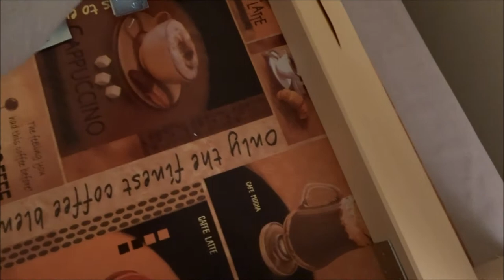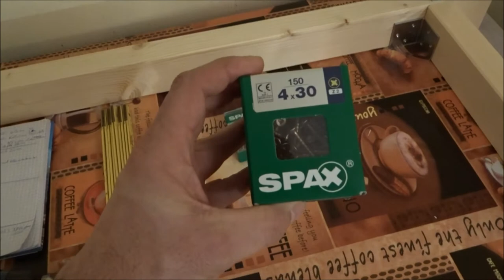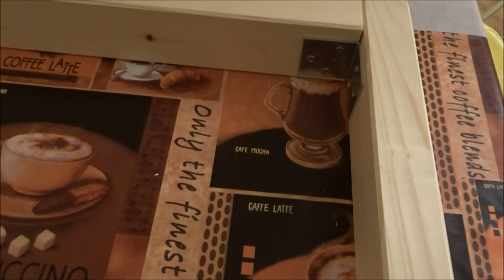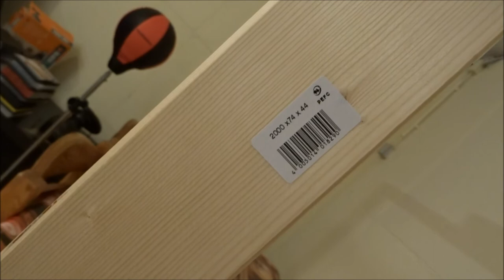Umbau/Ausbau VW T4 zum Camper Teil 3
Heute geht es um den Innenausbau wobei meine Videos selten nur ein Thema haben.